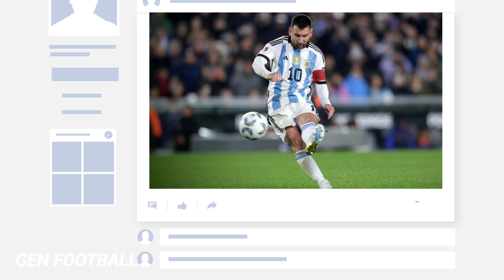Semua Pemain Kompak ! Setelah Tiba Di Miami Messi Langsung Di Minta Ajari Teknik Freakick